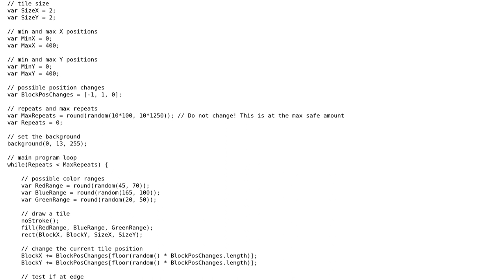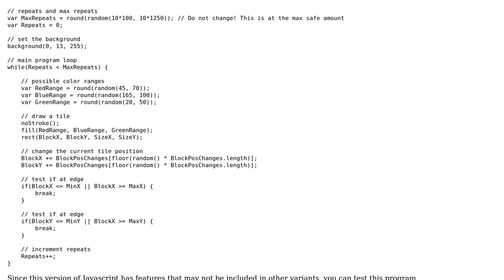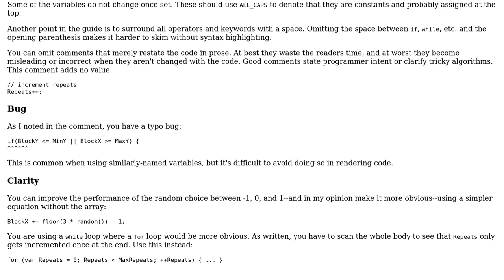Code Review: Random walk terrain generator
With thanks & praise to God, and with thanks to the many people who have made this project possible! | Content (except music & images) licensed under CC BY-SA | Music | Images & others | With thanks to user Ethan Bierlein user David Harkness and the Stack Exchange Network Trademarks are property of their respective owners. You are responsible for your own actions.